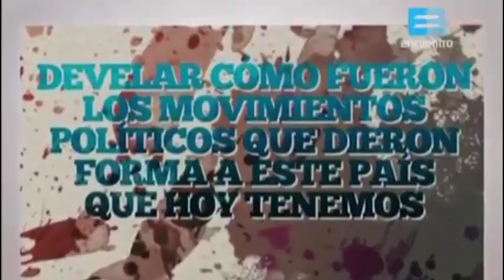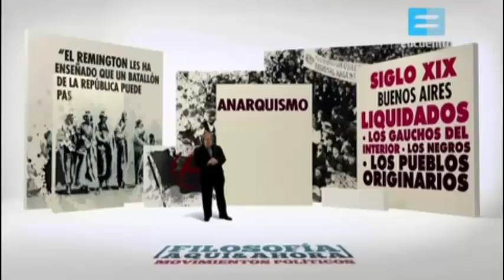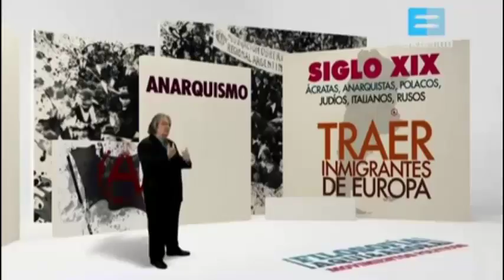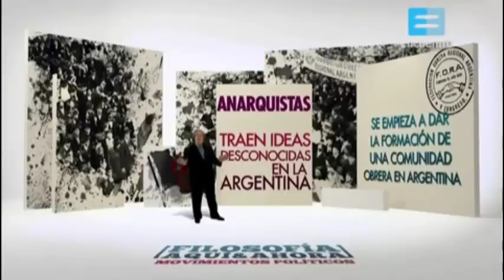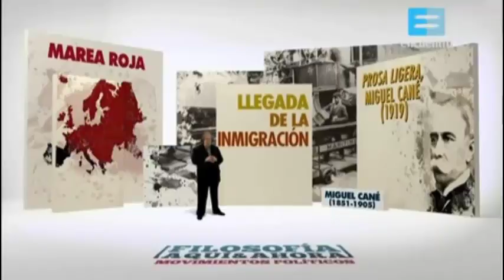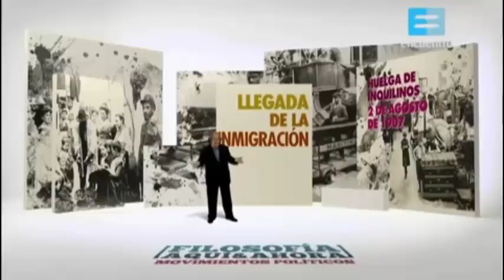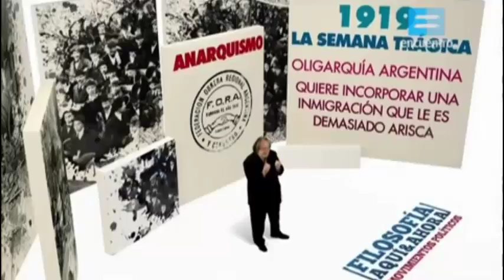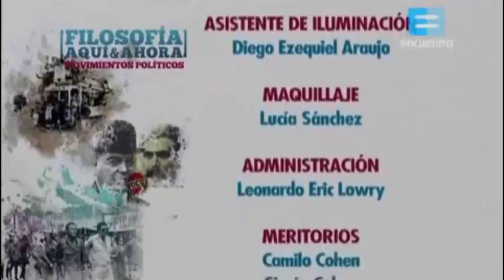Movimiento Politicos Anarquistas de la historia Argentina (Pablo Feimann) 《 Filosofia Aqui y Ahora》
Filosofía aquí y ahora es un programa de televisión argentino conducido por José Pablo Feinmann, que comenzó a emitirse en el año 2008. Cada capítulo busca tratar, de forma clara y didáctica, temas relativos a la filosofía. Esto se hace tanto desde el análisis de algún filósofo u obra en particular como desde la interpretación de hechos a base de las distintas teorías filosóficas universales y las prevalecientes en el mundo occidental.